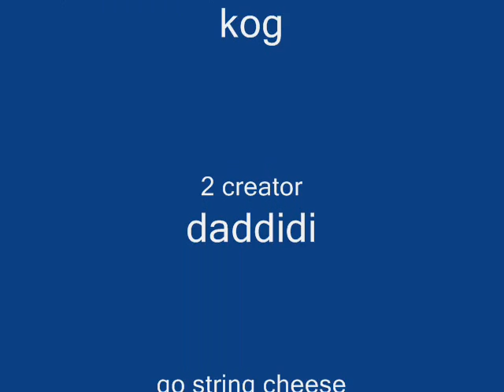String cheese vs steak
vote for string cheese